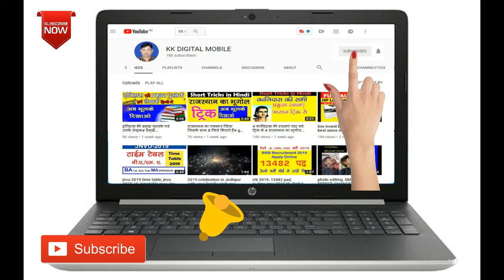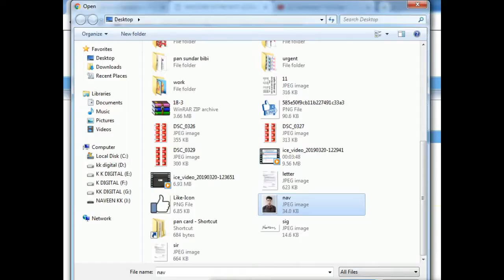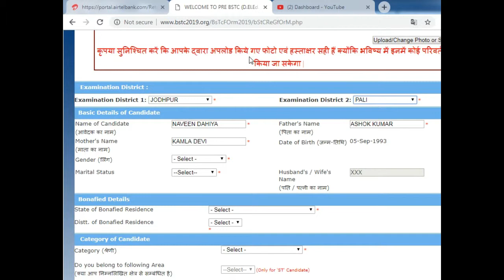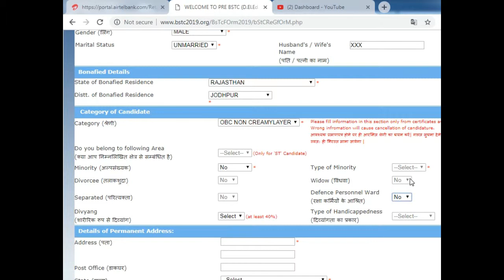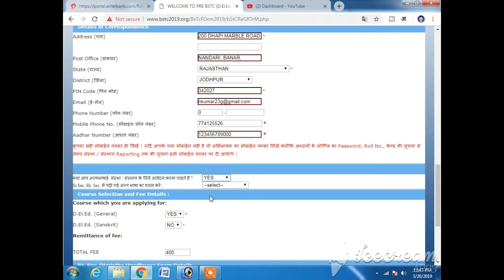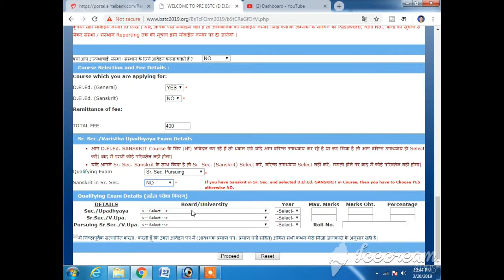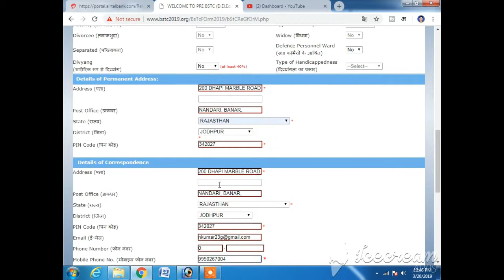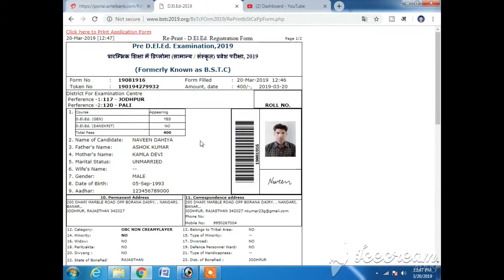How to fill form BSTC 2019, fill bstc form step by step 2019, bstc form, fees 2019, bstc form 2019